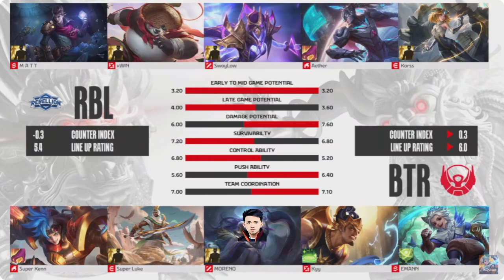Bigetron Secure Play off ? RBL vs BTR | Game 2 | MPL ID S14 | Regular Season Hari 3 Minggu 7